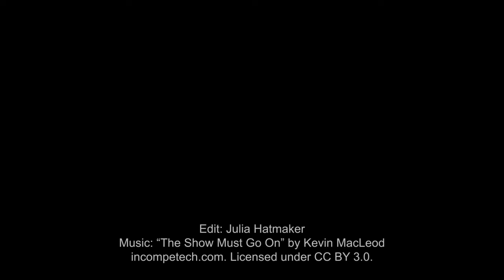6 amazing track and field Pa. State Championships stats (including who can shot put 5 whales)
One athlete managed to jump over Darth Vader. Another jumped the equivalent of a T-Rex and a velociraptor. See who accomplished these feats (and more) with this quick look at 6 amazing stats from the 2016 PIAA State Championships.